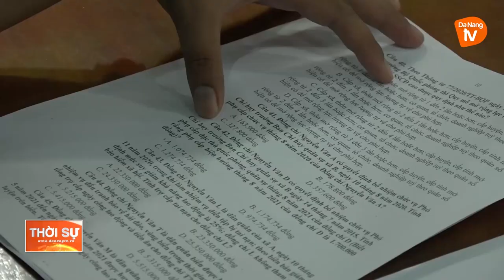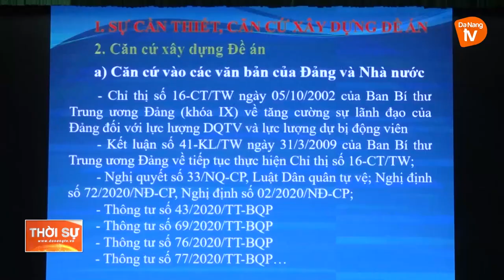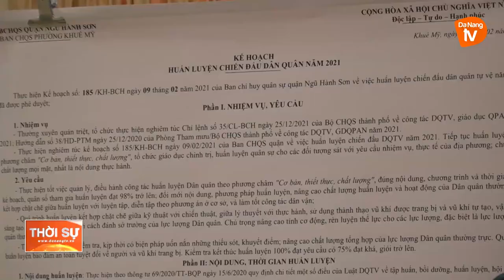ĐÀ NẴNG TỔ CHỨC HỘI THI PHÁP LUẬT VỀ DÂN QUÂN TỰ VỆ NĂM 2021